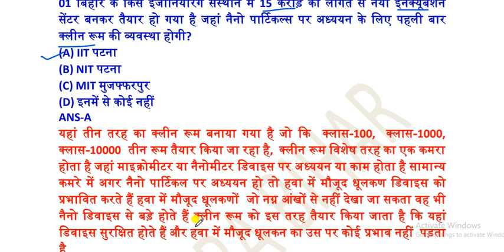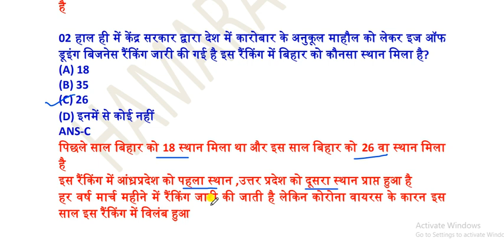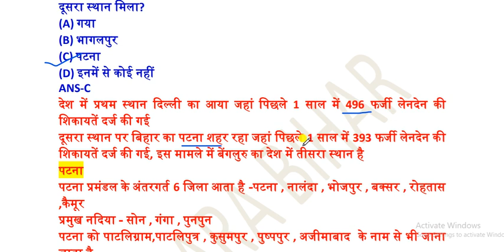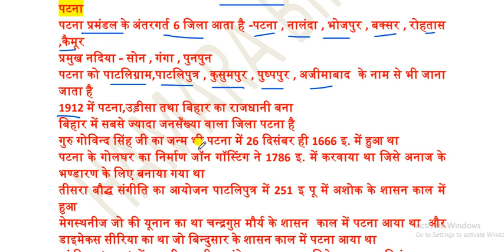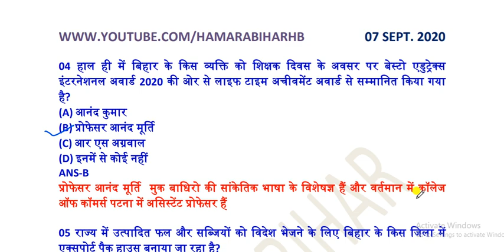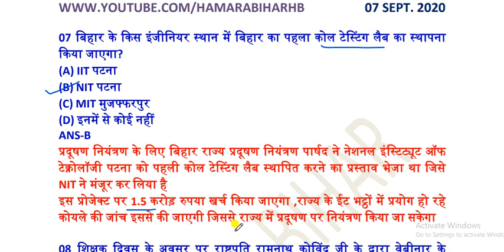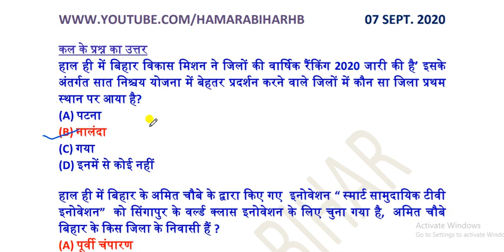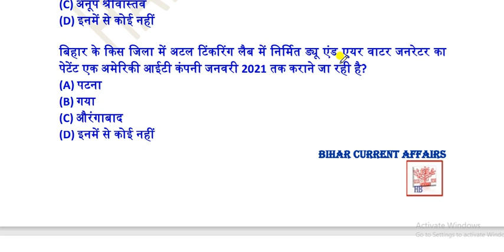07 SEPTEMBER 2020 BIHAR CURRENT AFFAIRS